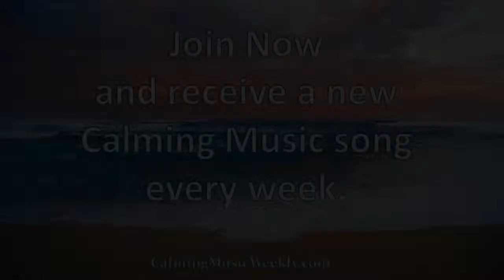Calming Music Weekly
. All things relaxing - audios, videos, images, articles and ideas to help you take some time out from this busy "always on" world we now live in.  Listen to more Calming and Relaxing Music